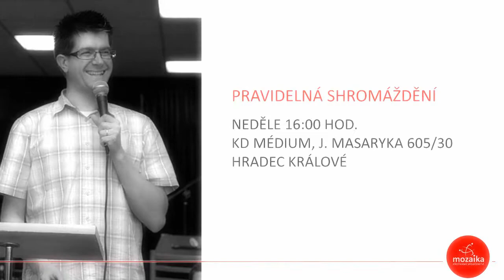Dotkni se nebe: Mezi nebem a zemí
„Nejúžasnější věc na zázracích je to, že se skutečně dějí," prohlásil britský spisovatel G. K. Chesterton. Nechceme nad Biblí vzpomínat na to, co se dělo kdysi; necháme se jí inspirovat k tomu, co se má stát dnes. Dubnová série v Mozaice otevírá dveře do nadpřirozeného světa Božích divů a zázraků.
| Chcete se dotknout nebe a zažít zázrak? Hledejte setkání s Ježíšem. Chcete, aby se zázraky děly skrze vás? Usilujte o to být jako Ježíš. Pak se nebe dotkne země... skrze vás!